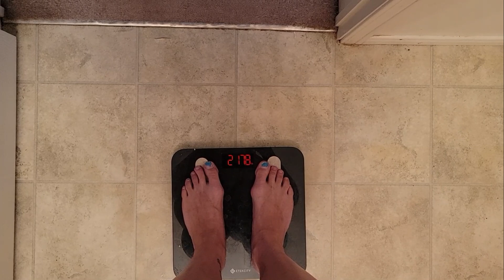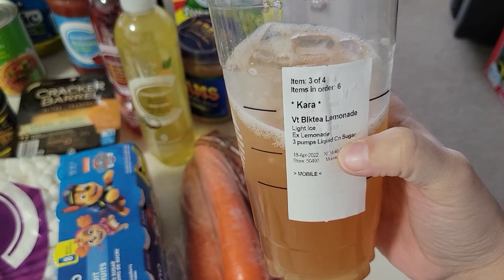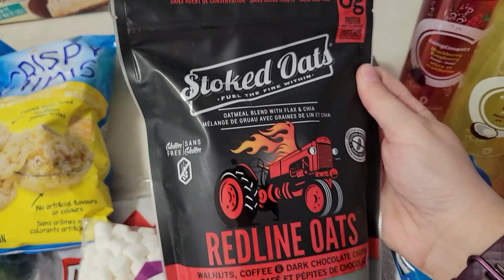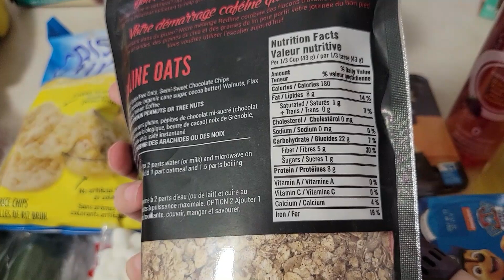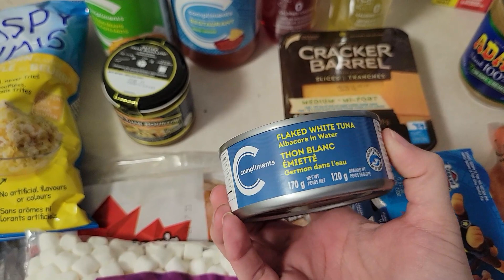HERE WE GO | starting over on my health journey | Finding Health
There's no time like the present to refocus and recommit.

That's it, that's the caption (I haven't had any coffee yet today).

Like a Hurricane (Instrumental Version) by Basixx